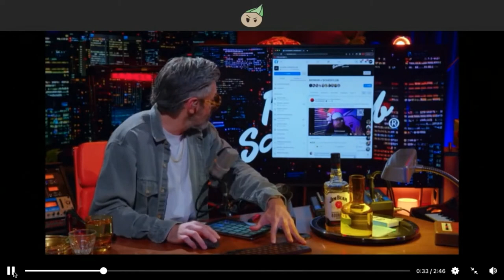Patrick Melton is CONFUSED by Redbar!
Patrick Melton VICIOUS attack on Redbar
MOVIE: Sam Tripoli saves the world with BREAKDANCING PART 1 OF 2
Sam Tripoli performs his MATING dance
Sam Tripoli is a GREAT listener
Sam Tripoli REVEALS he was MOLESTED by his basketball coach
Sam Tripoli coke-fueled rant
YOUNG Sam Tripoli acting SKILLS
Sam Tripoli gets a Hitler mustache
Former Brendan Schuab's co-host ATTACKS wifes' car
Joe Rogan has a research facility running MK Ultra on 1,000 people a year
Sam Tripoli is a professional
Nobody Likes Onions reveals a certain Steel Toe sponsor MAY have attacked Chad ZumockChad Zumock goes after Steel Toe's wife April
Chad Zumock ATTACKS Steel Toe
Joey Diaz REVEALS Brendan Schaub's secret ADDICTION
Dilbert cartoonist goes on racist rant, tells white people to stay the hell away from black people
Bryan Callen REGRETS Attacking Bobby Lee
Yew Neek (Saiyanz Ent) asks Bobby Lee a question
Steel Toe DEFENDS Brendan Schaub
Desperate Joe Rogan's biological father and sister try to BLACKMAIL Joe Rogan
Yew Neek gives Steven Crowder some advice
Romanian Ex-Prisoner THREATEN Andrew Tate
Andrew Tate's luxury cars seized by Romanian authorities
Hunter Biden ADMITS to being friend with China's chief SPY
laowhy86 serpentza adv china adv podcasts prozzie taiwan abroad in Japan
Bryan Callen & Joe Rogan acting skills
Joe Rogan has a FOOT fetish
Sam Tripoli & Bobby Lee's brother talk about receiving GOLDEN SHOWERS
Yew Neek describes HOW Steel Toe makes love to his wife
Kevin O'Leary LOVES Sam Bankman-Fried & FTX! (July 2022)
Sam Tripoli MAKES OUT with his 70 year old mistress DURING a podcast
Adderall kicks in DURING Sam Tripoli interview
Conspiracy grifter Sam Tripoli receives SOUND THERAPY from fellow lunatic
Andrew Tate CLAIMS that Krav Maga & Jiu-Jitsu are USELESS
Who is Jesse Lee Peterson
High IQ debate between Jesse Lee Peterson and Sam Tripoli
Andrew Tate EXPLAINS the TRUE nature of Youtube
Steel Toe is SICK of Philip DeFranco
Bryan Callen describes the ''Joe Rogan'EFFECT'' on his flip flop company' sales
Andrew Tate PREDICTED rapper 'PNB ROCK' death
England new's King is ALREADY pissed off
Sam Tripoli religious beliefs
Andrew Tate REPLIES to Logan Paul
Bald and Bankrupt INTERROGATED by Russian authorities
Yew Neek READS lawsuit documents filed by Brendan Schaub's lawyers
Yew Neek REFLECTS on his Pat Dixon interview
Pat Dixon RAGE QUITS Yew Neek interview
Yew Neek is an EXPERT in Human ANATOMY
HipStar has MENTAL BREAKDOWN about The Steel Toe Show
Yew Neek REPLIES to Brendan Schaub lawyers
Steel Toe asks Yew Neek some important QUESTIONS
Andrew Schulz says Chris D'elia is GUILTY
Did Khalyla Khun MANIPULATED Bobby Lee into accepting an open relationship Bobby Lee's wife REVEALS what was inside the ''300 pages of evidence'' presented by Brendan Schaub
Annie Lederman RESPONDS to Brendan Schaub's denying that he asked her for sexual favors
Brendan Schaub THREATEN to sue Annie Lederman and Bobby Lee's wife for  EXPOSING him Andrew Tate's house Human Traffickers Andrew Tate, Tristan Tate and Luke Tate have been arrested Romania Bucharest Luton